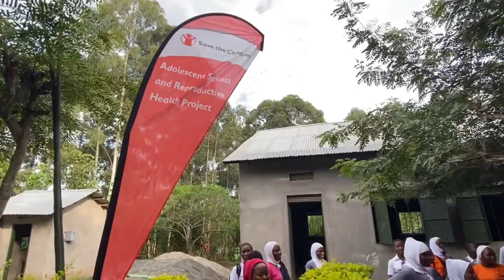SADEX High School - Goodhope